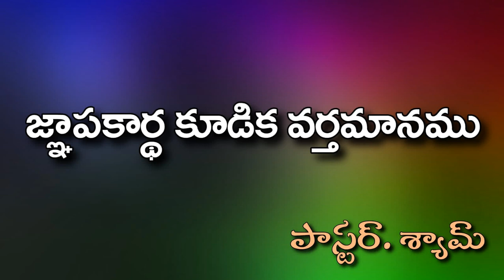|| Message || gnapakartha message || pas shyam ||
HOSANNA- CHENNAI